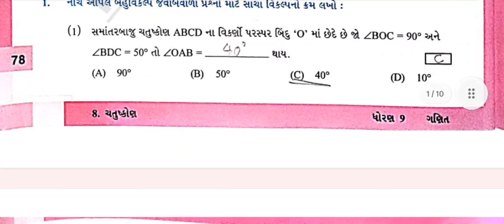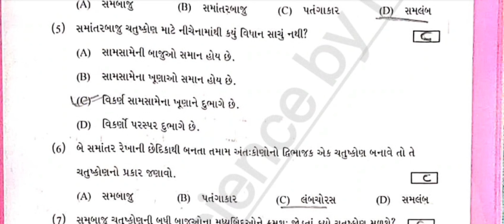Std 9 swadhyaypothi bhag 4 maths ch 8 chatuskon/ધોરણ- 9 ગણિત સ્વઅધ્યયનપોથી ભાગ 4 પ્રકરણ 8 ચતુષ્કોણ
std 9 swadhyaypothi bhag 4 maths chapter 8 chatuskon/ganit dhoran 9 swadhyaypothi bhag 4 prakaran 8 chatuskon/dhoran 9 maths chapter 8 chatuskon swadhyaypothi bhag 4/ ધોરણ 9 ગણિત સ્વઅધ્યયનપોથી ભાગ 4 પ્રકરણ 8 ચતુષ્કોણ/ ધોરણ 9 ગણિત સ્વઅધ્યયનપોથી ભાગ 4 પ્રકરણ 8 ચતુષ્કોણ

std 9 maths swadhyaypothi bhag 4 prakaran 8 chatuskon/dhoran 9 maths swadhyaypothi bhag 4 prakaran 8 chatuskon/ ધોરણ 9 ગણિત સ્વઅધ્યયનપોથી ભાગ 4 પ્રકરણ 8 ચતુષ્કોણ

ધોરણ 9 સ્વાધ્યાયપોથી ભાગ 4 સામાજિક વિજ્ઞાન

STD 9 English સ્વ અધ્યયનપોથી ભાગ 4

ધોરણ 9 ગુજરાતી સ્વ અધ્યયનપોથી-4